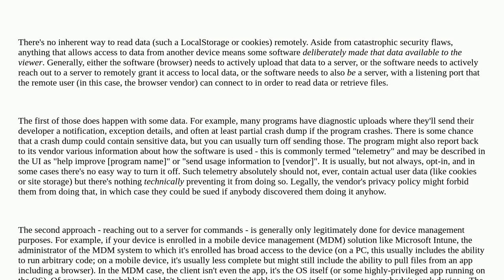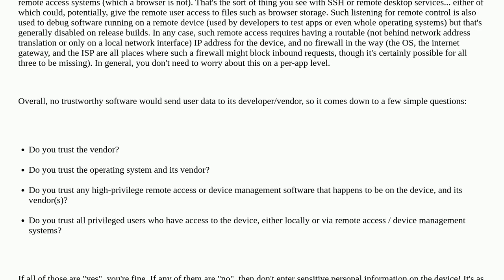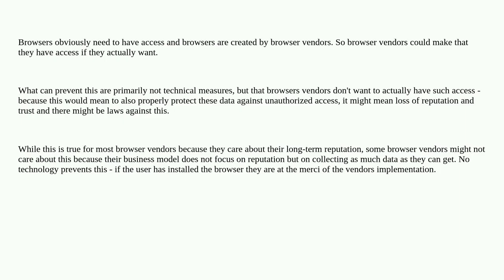Do browser vendors have access to LocalStorage/cookies?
A special thanks goes out to the community

  local-storage cookies